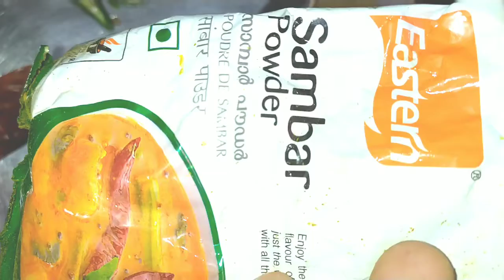Brinjal curry recipe. ಬದನೆಕಾಯಿ ಪಲ್ಯ.